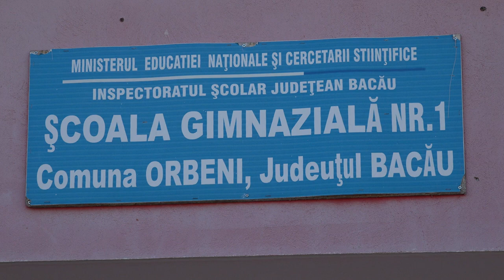LA ORBENI Deschiderea anului scolar FILMARE EXCLUSIV TV UHD 4K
LA ORBENI, județul Bacău, Deschiderea anului școlar FILMARE EXCLUSIV TV UHD 4K.

Cu stimă,
echipa Exclusiv

Vizionare plăcută !